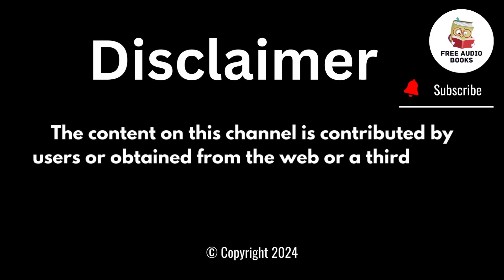Episode 6 / A Surprise Visit from the Council Members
Welcome to free Audio📖Books. Enjoy over 9000+ 🎧📖 audiobooks + author interviews, book reviews, & entertaining educational content.
✪ don't forget:
it's make me happy, And encourage us to publish more.